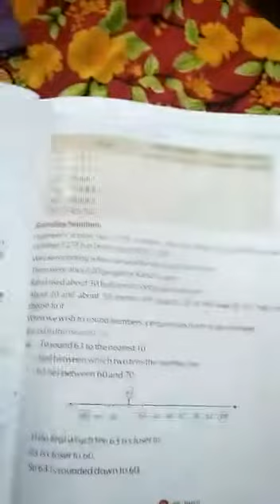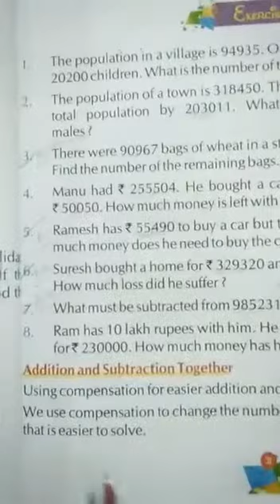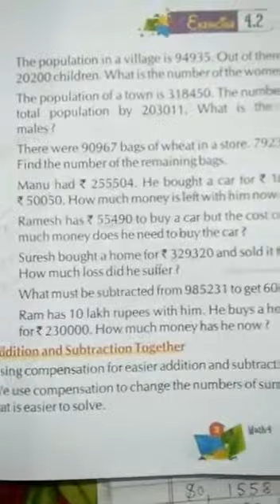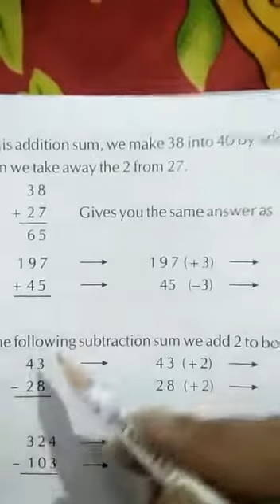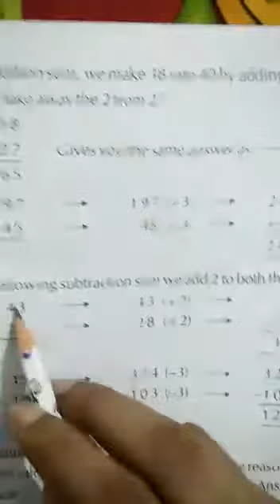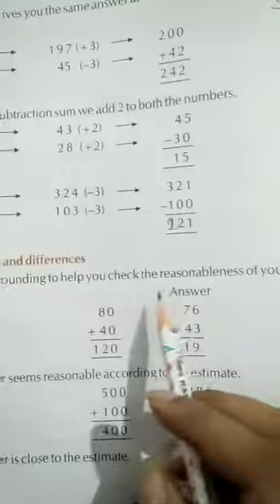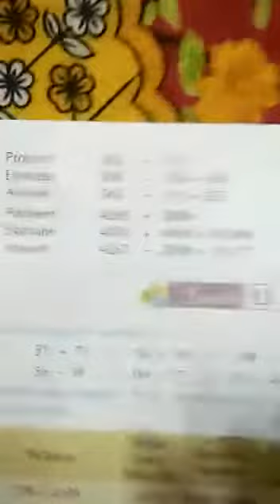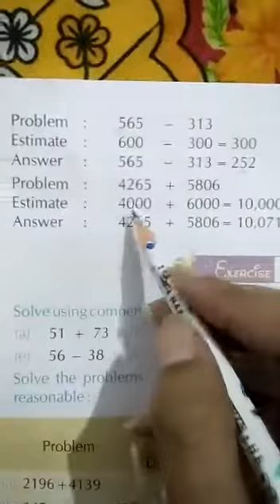Class 4 maths lesson 4 part 6